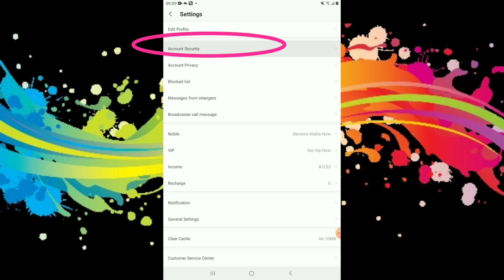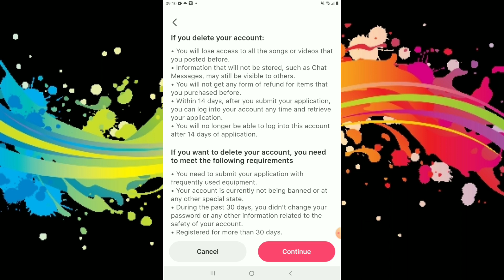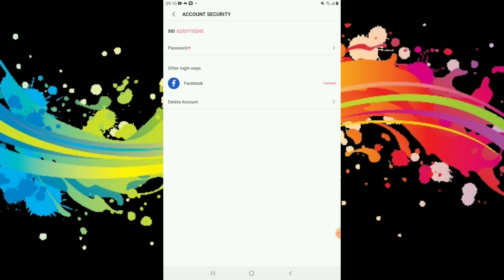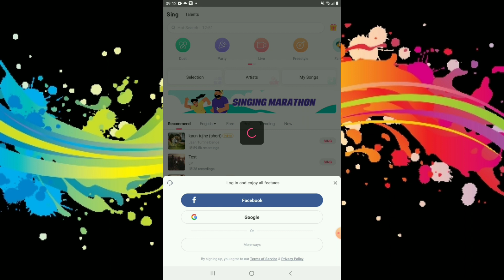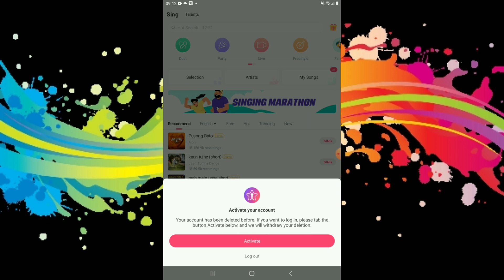DELETE & LOG IN STARMAKER ACCOUNT || LEGIT PO ..TRY NIO NA...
Welcome to jocelynsTV channel. Here you can find a lot of tutorials tips and great ideas about StarMaker app and other social media platforms.

247248 /PLS FOLLOW ALL THE OFFICIALS OF PINAS 🌴